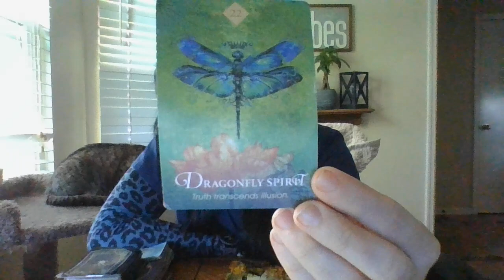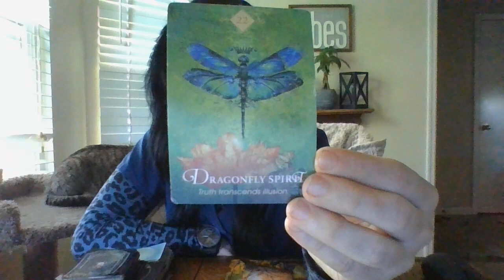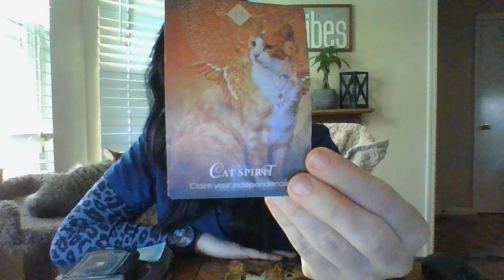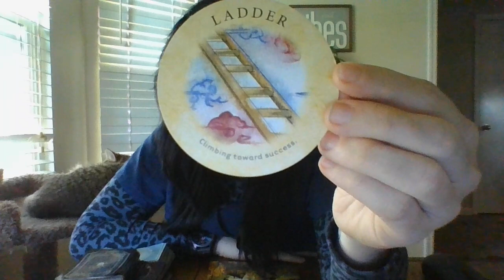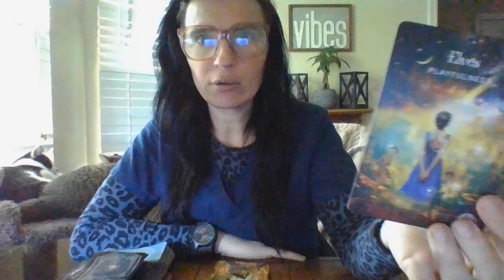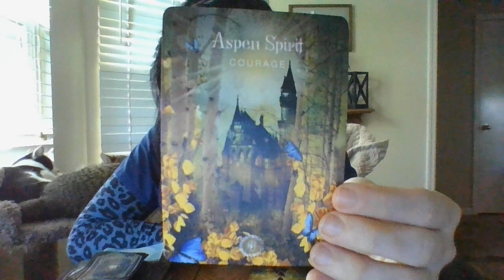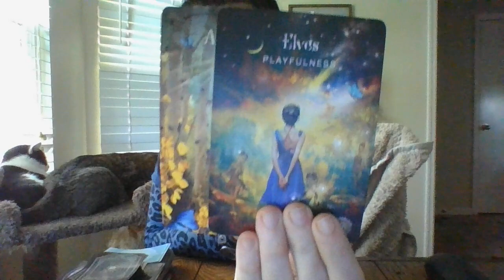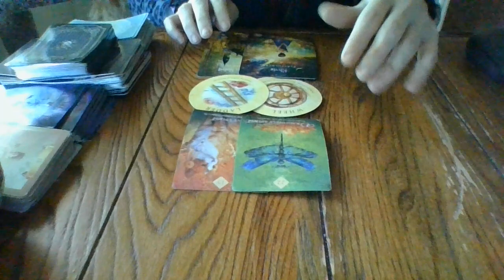MID-APRIL 22 ORACLE CARD READING- GEMINI- SWINGER VIDS ABOUT TO COME OUT! ABOUT TO EXPOSEANAQUARIUS!